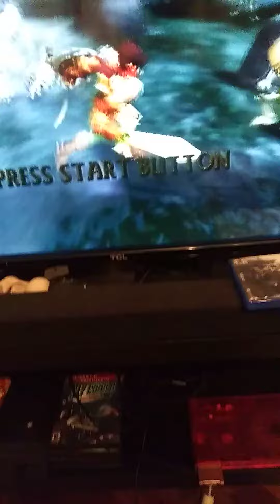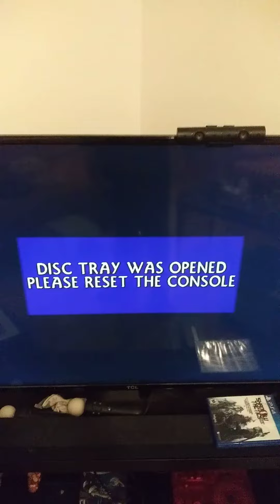My Maximo Ghosts To Glory PS2 Disc is Cursed I Think